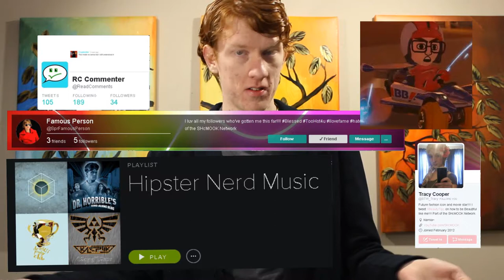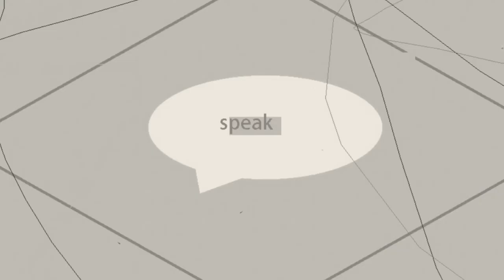Welcome to the Network (CHANNEL TRAILER 2)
An explanation of how the channel is gonna work, and be different from this point forward, thus fulfilling my compulsive need to make the video set as the Channel Trailer be up to date.